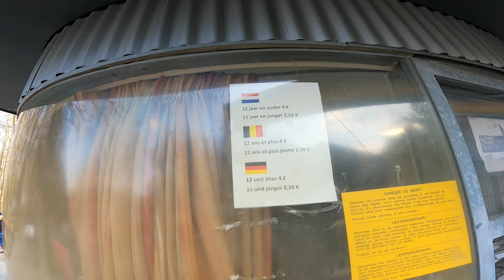Walking Through 3 European Countries In 1 minute | Belgium | Netherlands | Germany | Urdu/Hindi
The Three Borders: Belgium, Netherlnads ( Holland) and Germany
This is the meeting-point between Belgium, the Netherlands (Hollad) and Germany, situated at landmark 193 inscribed with the three letters B (Belgium), D (Germany) and NL (Netherlands), and close to the Baudewijn tower. At 50 metres high, this tower majestically overhangs this enchanting landscape. A lift with glass walls whisks you up to a plateau where an outstanding view opens up to you: a unique panorama of a section of each of the 3 bordering countries. Besides this political particularity, this place is also the highest spot in the Netherlands - 323 meters.

TRIPOINT: BORDER OF NETHERLANDS, GERMANY, BELGIUM
The Three Country Point NL / BE / DE
Three Border Point | Border of Netherlands, Germany, Belgium 🇳🇱 🇩🇪 🇧🇪 | Aachen Cathedral Germany
Three-Country point | Border of Germany, Netherlands and Belgium - Tripoint
Vaalserberg Tripoint Border: 3 countries at Once (Germany DE, Netherlands NL & Belgium BL) Sony 4K
Three Country Border Where Germany Netherlands and Belgium meet

the three country point
country
three country corner
three-country point
highest point
three borders
tripoint
countries
tripoints
trois frontières
3 countries in one day
countries vs countries
3 countries
3 countries on one point
ek minute main 3 countries
3 countries border
boudewij tower
three country point
highest point
Gabriel Traveler
mountain trekker
Traveling Desi
Desi Global Traveler
Desi traveling
Desi traveller
okayasmin
peter park
travel tips
travel video